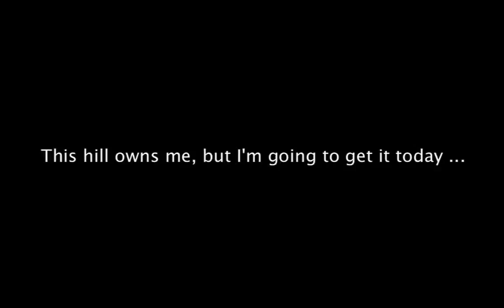Conquering My Hill Nemesis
This hill owns me. Johnny Africa loses me on this hill during every Team Wanker ride at Croom. Tomorrow, I'm going to make it! Riding my 2001 Yamaha YZ125. Video shot on my GoPro Hero 4.